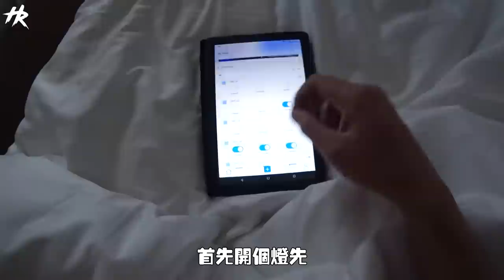Tara每天都長不一樣，今天雙眼皮跑出來了！哥哥一家人來看Tara啦！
當了爸爸真的感受到有種能為女兒擋子彈的愛，也感受到當初爸媽看我們的時候也是這種感覺吧❤️